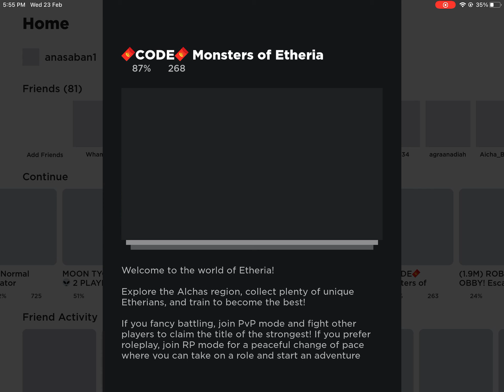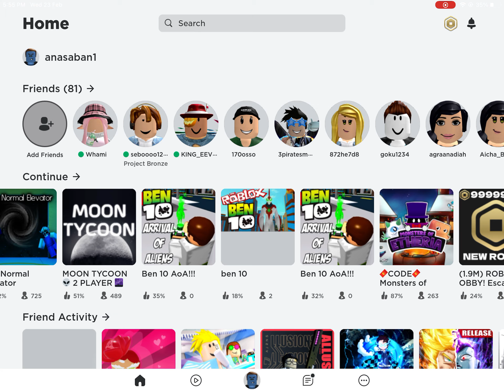How to get phesquarade